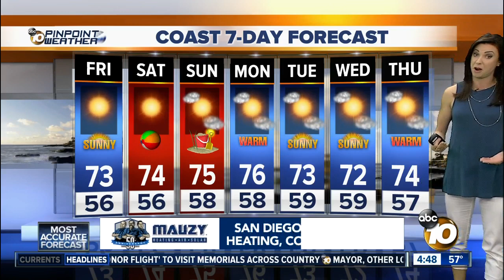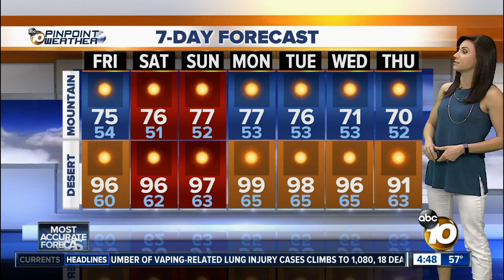10News Pinpoint Weather with Meteorologist Megan Parry